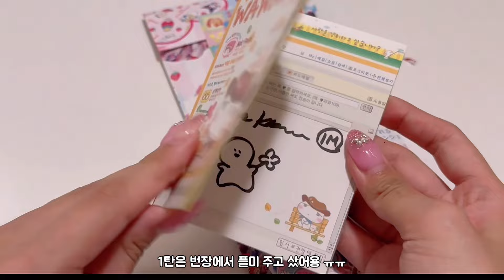인기 짱 많았던 랜덤팩 포장하기